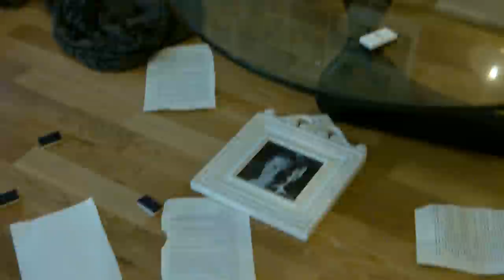TT - Eu já não sei ( Vídeo Oficial )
Música e Letra - TT
Pós-Produção - Slamtype
Arranjos - Anderson Ivo e Marie da Rocha
Gravações: Welkome Studio
Mix e Master: Bruno Allan
Produção Executiva: Jaime Bragança

Ideia & concept: Andreia Guerreiro e TT
Director: Andreia Guerreiro
Director of Photography: Jaime Adão
Camera and Ronin: Jaime Adão
Editing: Andreia Guerreiro
Make up: Sara Gouveia

Letra: Eu Já Não Sei

Eu tenho que recomeçar
Tenho que voltar a aprender
Tenho que me habituar
Que o mundo já não quer saber
É tão grande o vazio
Não consigo nem pensar
Eu caminho sobre um fio
Tentando-me equilibrar

Eu já não sei, não me lembro bem
Se afinal fui eu que errei
Ou se a vida pôs-me à prova
Visto que tudo se renova
Como o céu e o mar
Como a terra e o ar

A base da minha vida é acreditar em mim
Por qualquer caminho, hei de caminhar até ao fim
Por muito que eu me engane, hei de lá chegar
Hei de lá chegar, hei de lá chegar

Não sei, não sei
Eu já não sei